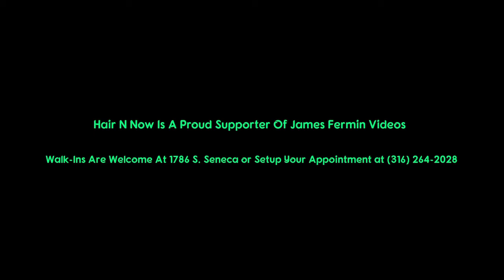Rookie Modifieds #48, Heat 2, 81 Speedway, 08/17/18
August 17, 2018. Park City, Kansas.
USAC Freedom Tour Night 1

Heat Race Lineup
P 01: 46 Cody Lamb
P 02: 55 Dave Gaggero
P 03: 2 Rustin Wilson
P 04: 7J JD Eveland
P 05: 3:16 Spencer Walker
P 06: 0 Brody Robe
P 07: 60 Cody Kretchmar

Catch track announcers Warren Hardy and Scott Stiles & 81 Speedway's GM CRay Hall on "Round the Track" Thursdays at 5:00pm on 1410AM and 9.39FM KGSO, and Live on Facebook at Round the Track Radio Show.

Camera
Canon XA-30